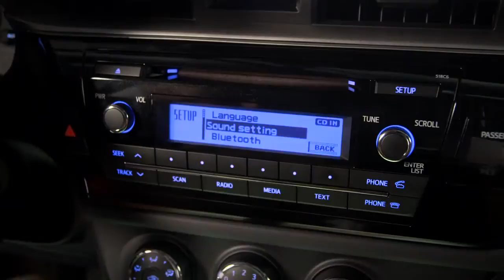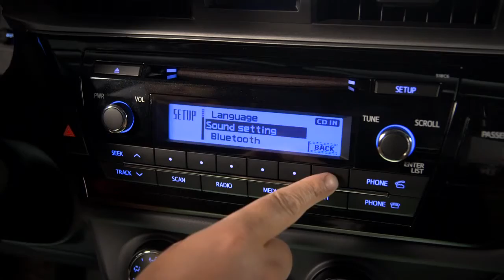Corolla How To Adjusting Sound Qualities 2014 Toyota Corolla